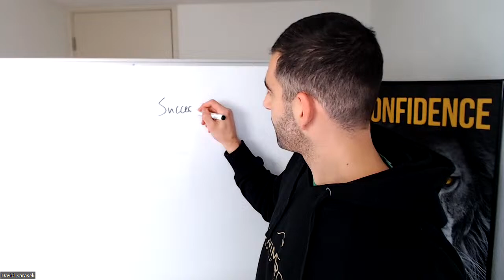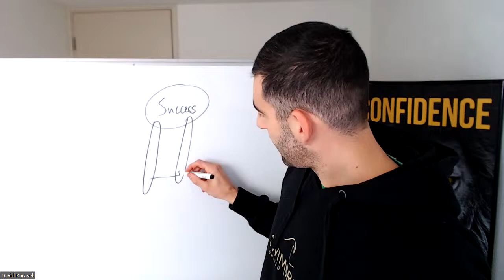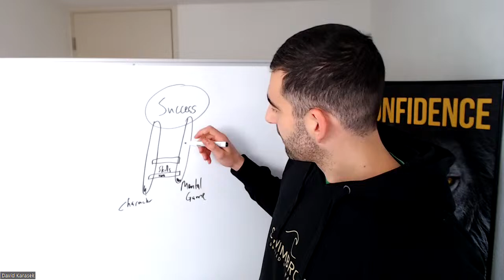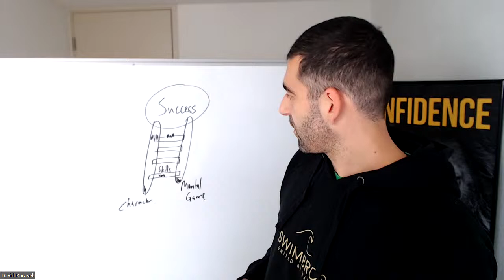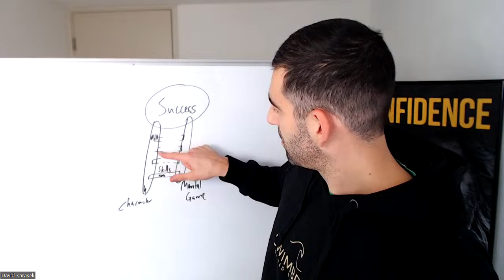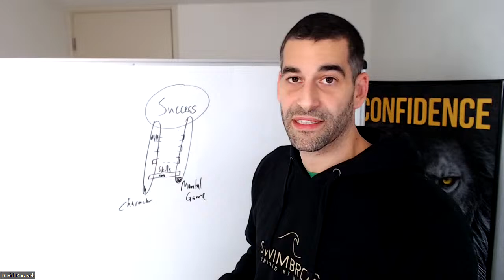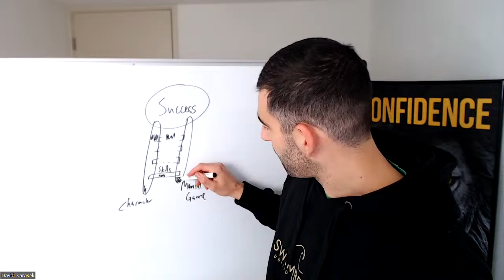For parents who hate to see they child lose concentration when it counts the most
If you have a child that’s already working hard but consistently underperforms when it counts the most, then I’m going to show you why that is and what they need to do instead.

If you want to see the entire system, you can head over to davidkarasek.com and schedule a 20-minute mental performance assessment for you and your child so we can figure out what specifically needs to be addressed and what the best path forward would be.

Join the MindGym For Athletes community to develop the psychological skills to be the best version of yourself when it matters most. You'll get resources, live trainings and Q&As... and the best part?

It's absolutely FREE and there's no catch! :)